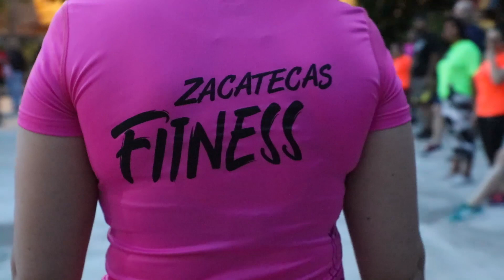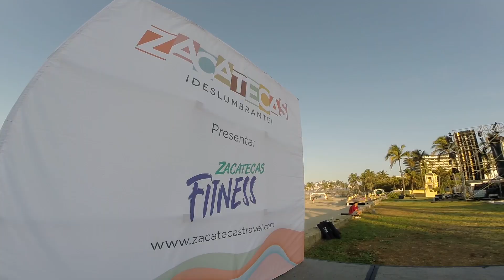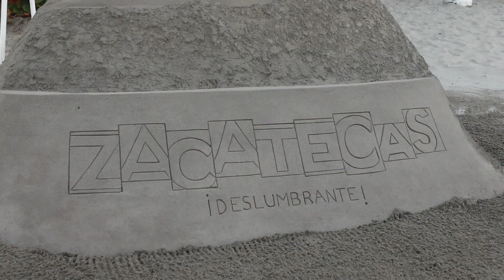Zacatecas Fitness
Como parte del Tianguis Turístico, la Secturz presentó el producto Zacatecas Fitness, que consiste en realizar una actividad deportiva diferente cada día de la semana, al aire libre, en escenarios de la capital del estado que es una ciudad patrimonio de la humanidad.

• Lunes en la Plazuela Miguel Auza impartirán yoga
• Martes en Ciudadela del Arte, spinning
• Miércoles en la Alameda Trinidad García de la Cadena, pilates
• Jueves en la Plaza de Armas, running
• Sábados en la Plaza Goitia, steel combat
• Domingos en cerro de la Bufa, hiking.